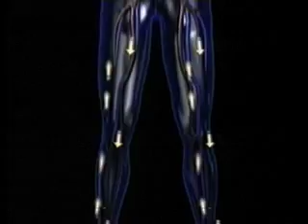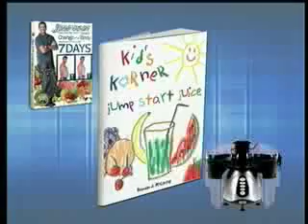Jumpstart Juicer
Jump Start Juicer weight loss program